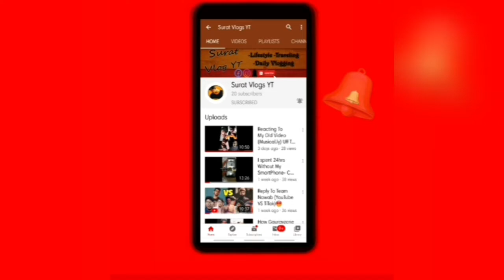Package brought From Snapdeal...UNBOXING?📦✂️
In This Video I Had Done Unbox Off Product Which I Had Brought From Snapdeal.What Is There In Package You Have To See Video ..But I Can Say That It Is Very Useful Thing For You N In Very cheap Price ❤.
My Gmail .